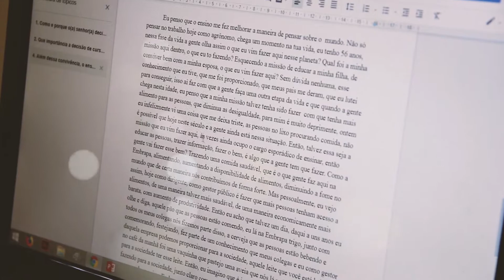VestibularComplementarUPF - Letras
Na Capital Nacional da Literatura, a linguagem é combustível das boas ideias, e palavras são fonte de magia. Expresse suas ideias também. Venha para o curso de Letras UPF. Inscrições até 29 de julho | Prova dia 30 de julho